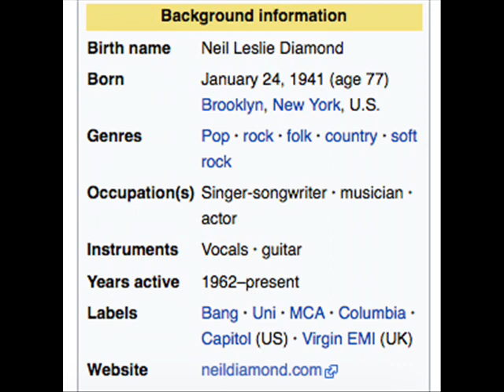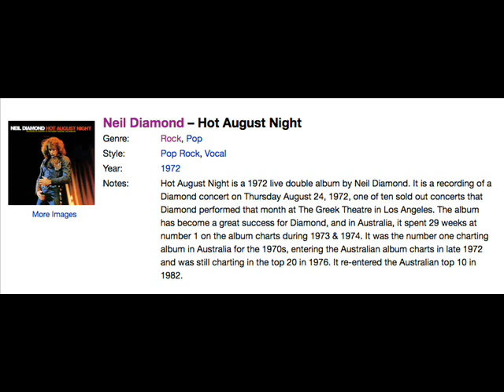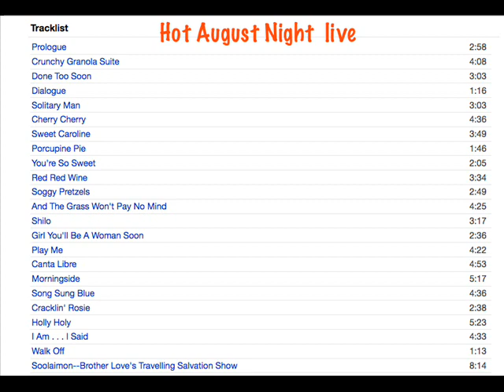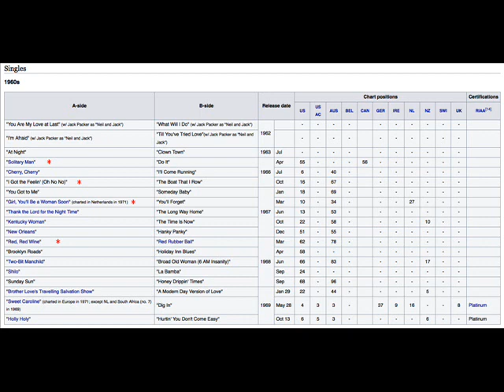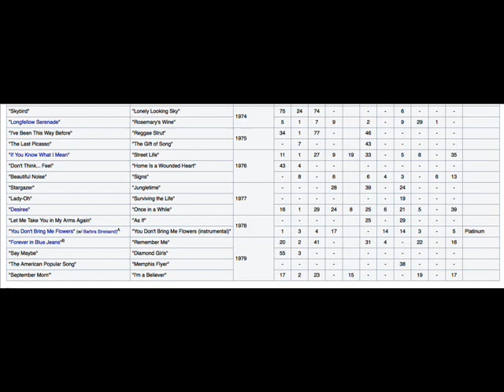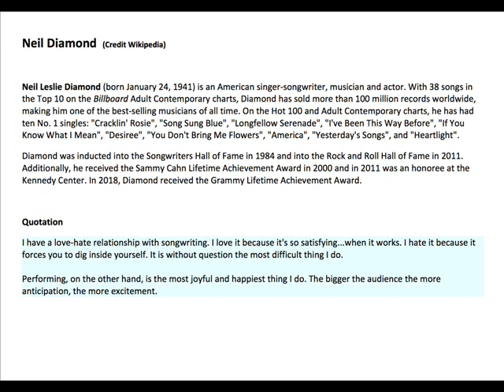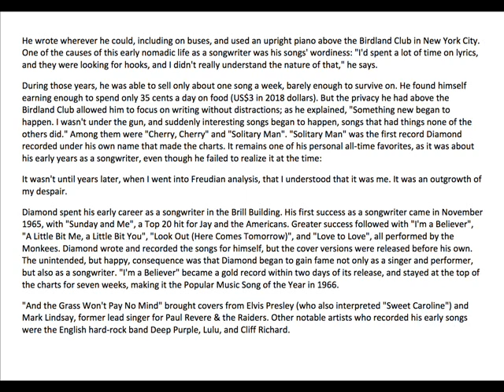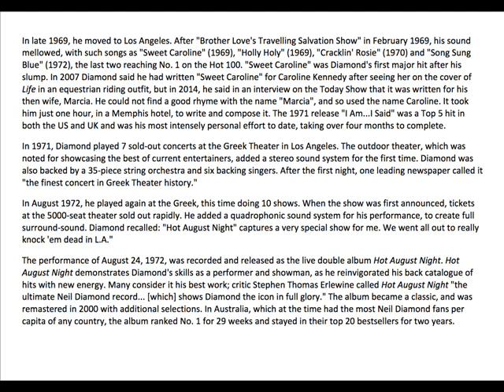Early Neil Diamond - Four songs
Neil Diamond has sold so many records and had so many hits. that I think some of his best (early) songs have been neglected.  Here are my four favorites, all from the late 60's. All have great lyrics, as well as the music.
Songs
1.  Girl, you'll be a woman soon*. 1967
2.  I got the feelin. 1966
3.  Red red wine.  1967
4.  Solitary man.  1966
*A favorite from the first time I heard it,  a hauntingly beautiful, tender love song.